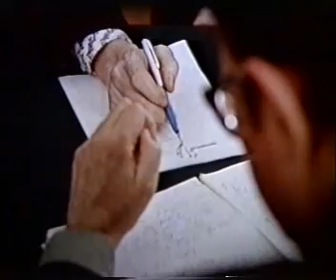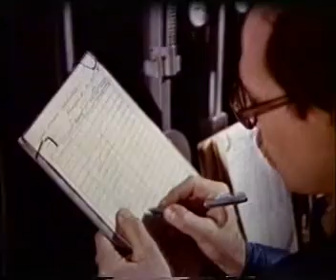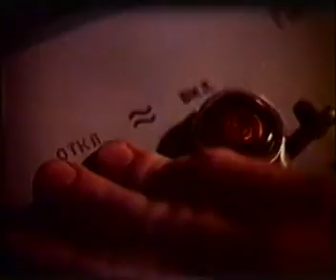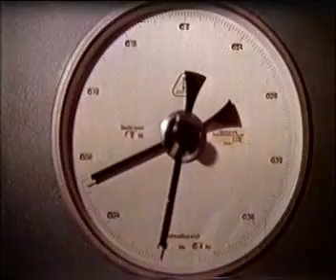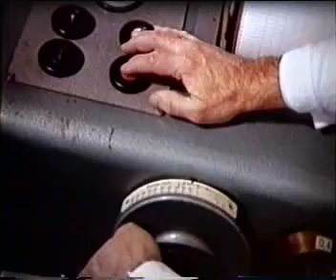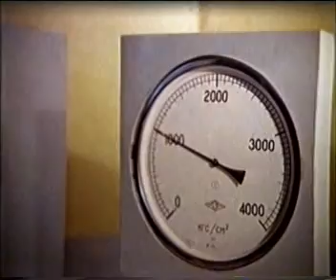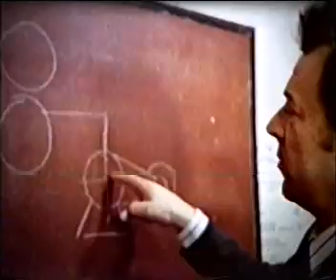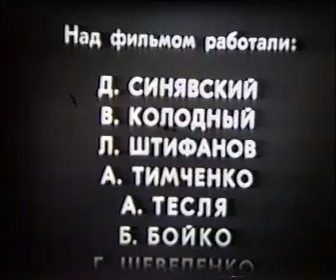06 Solid strength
Міцність матеріалів і елементів конструкцій в екстремальних умовах
Природа вдосконалює свої творіння, надаючи їм простоти, витонченості і міцності. Останнє — міцність — дедалі більше турбує людей. Як надати міцності рукотворним конструкціям? Фільм повідає про розробки інституту проблем міцності щодо методів розрахунку деталей сучасної техніки для роботи в умовах змінного навантаження і температур, в агресивних середовищах та при нейтронному опроміненні.